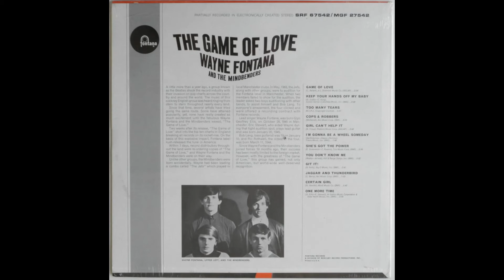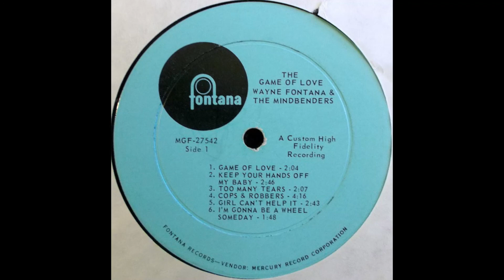Wayne Fontana & The Mindbenders Girl Can't Help It